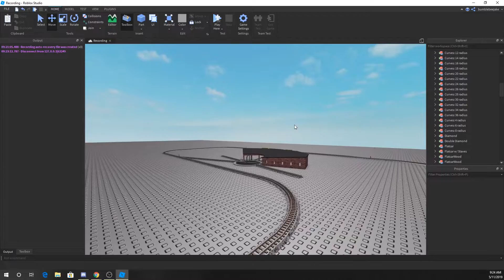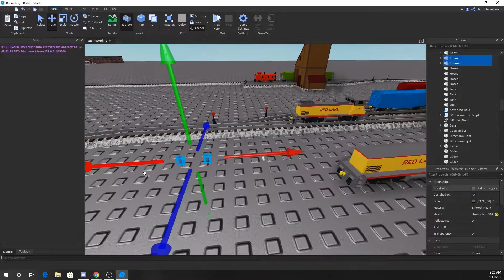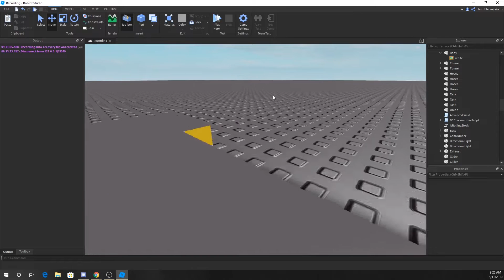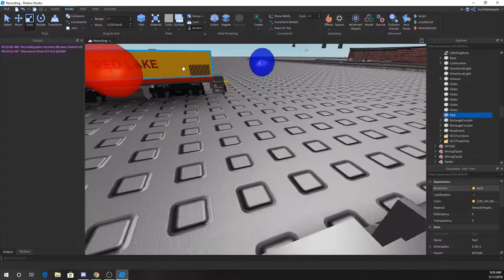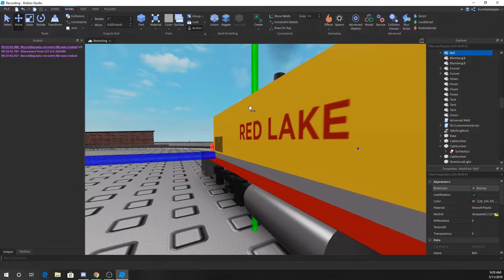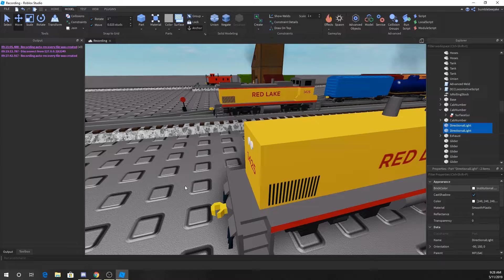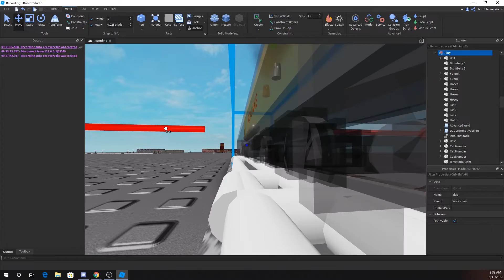Roblox Ro-Scale Tutorial [Engines]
Speed is in studs per second.
Acceleration is in studs per second square.